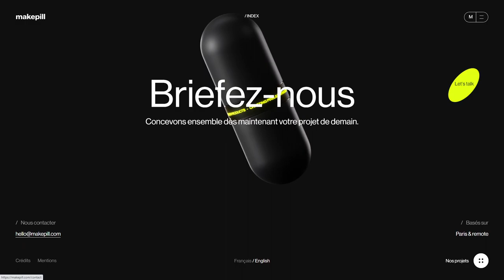Makepill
a Masterpiece web design project by Makepill from France was awarded the Site Of The Day certification on Sep 4 - 2023. Congratulations🎊
Makepill is a Product agency dedicated to experience & immersion, offering a creative vision tailored to projects and users. Based in Paris.
Credits
Creative director: Elia Perez, 3D artist: Christophe Zidler, Designer: Thomas Monavon, Developer: Benjamin Robinet